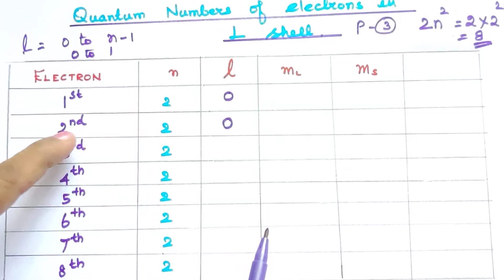QMM-19/2.6.2/Pauli's Exclusion Principle/Filling of Orbitals/Explanation in Tamil/CBSE/TN 11th Std